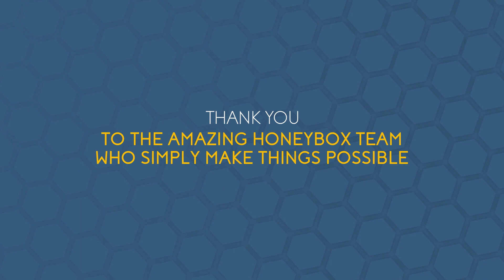Honey Box Live Series 6, Episode 5 - Kenshi - The Sad Truth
Episode 5 featured live performances from Kenshi, The Wolf Howls When I Scream Your Name, Attack of the Vapours and Rob Steventon.

Honey Box is a live music experience streamed from King Street Studios with a small audience featuring original music from local artists from Staffordshire and Cheshire.

Watch right here on YouTube when we go live, or catch up on full episodes and individual tracks from your favourite local artists.